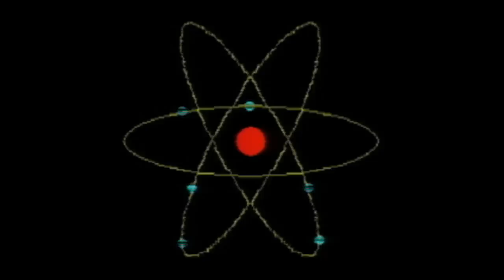Kraftwerk - Radioactivity (live) [HD]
Kraftwerk - Minimum Maximum